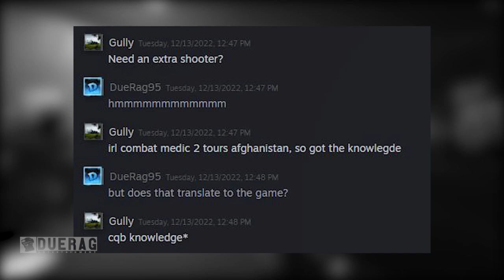I Got Pointers From A Real COMBAT MEDIC!!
Songs Used;